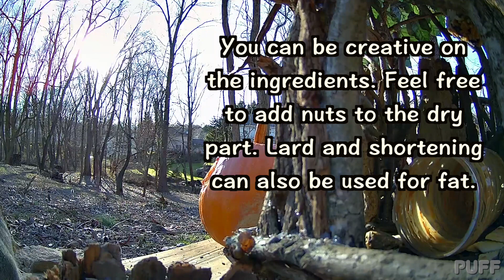How to make bird suet for backyard animals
Suet is essentially a solidified mix of fats, which birds will eat to stay warm, particularly in winter. Other backyard animals love suet too! So you can be creative on how to make the suet. My recipe is a guidance for you to try out suet making, depending on the temperature and animals in your backyard, you can change the ratio of the fat/dry and also the ingredients in the suet.

Please note that homemade suet should be used only in cold weather so that it does not melt and become rancid.

Thank you for reading my notes. Let's spread the happiness and laugh! ❤️

-Puff